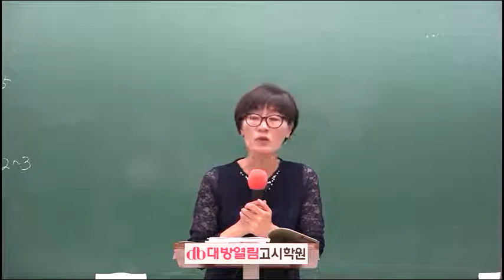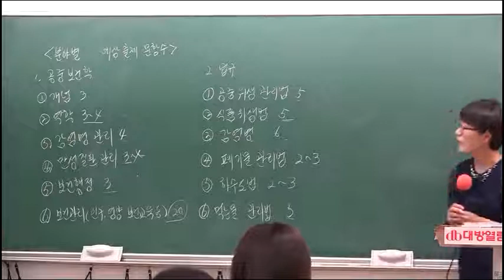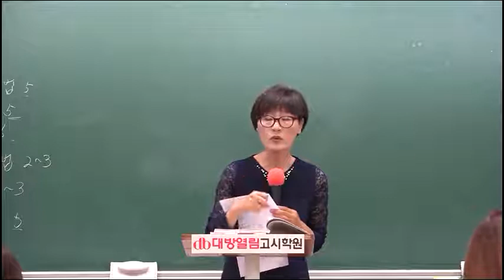2017년 39회 위생사 공중보건 이론 및 문제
2017년 39회 위생사 공중보건 이론 및 문제